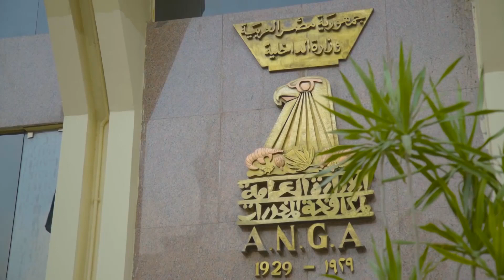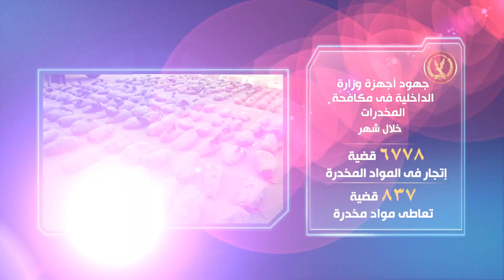جهود أجهزة وزارة الداخلية على مستوى الجمهورية خلال شهر في مجال مكافحة المخدرات